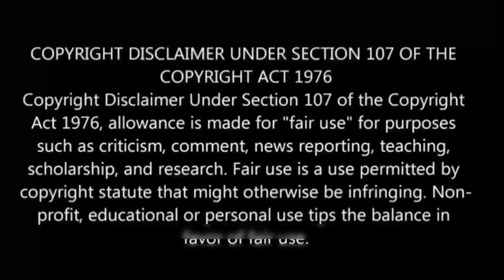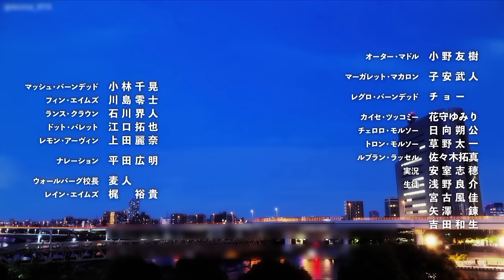Mashle: Magic And Muscles Season 2 Episode 10 தமிழ் விளக்கம் | Story Explain Tamil | Anime boy